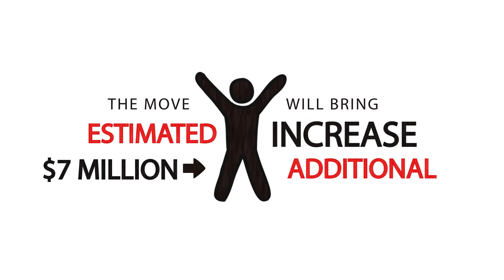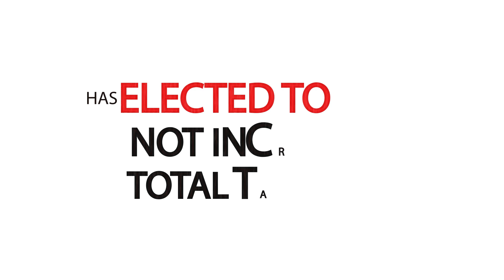Tax Presentation 2017